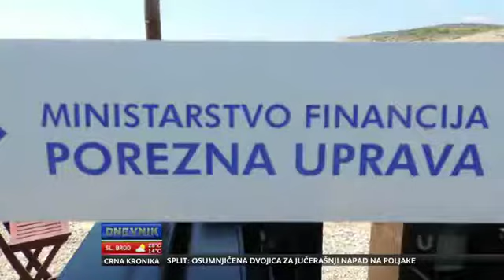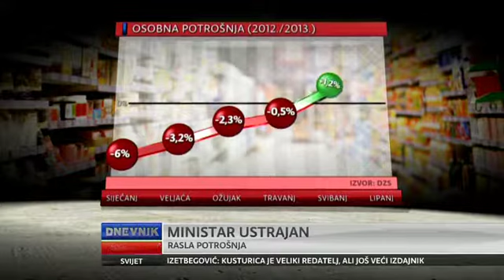Dnevnik - Slavko Linić o pečaćenjima - Oni su sramota za hrvatski turizam